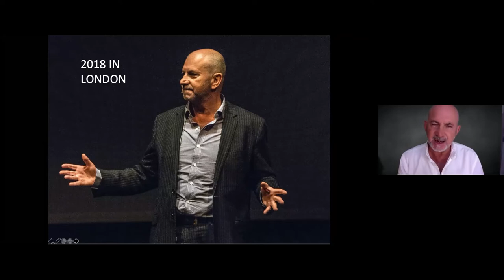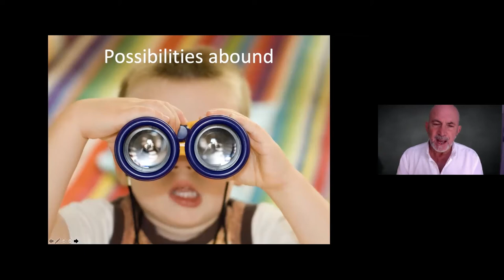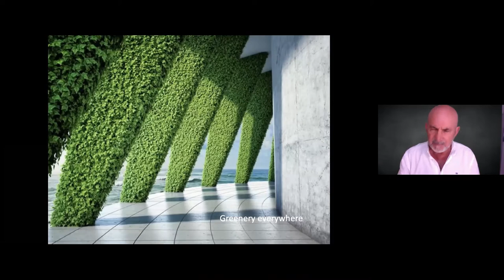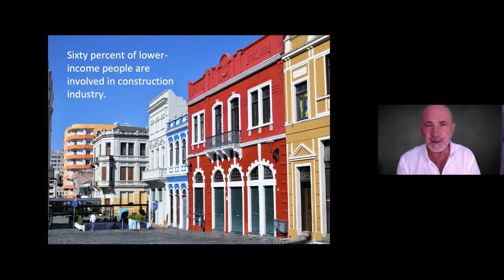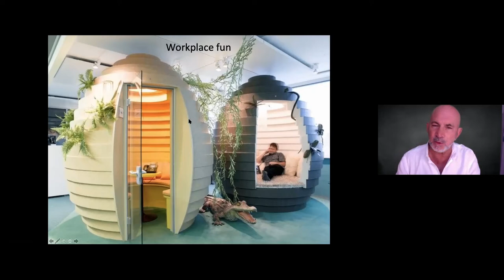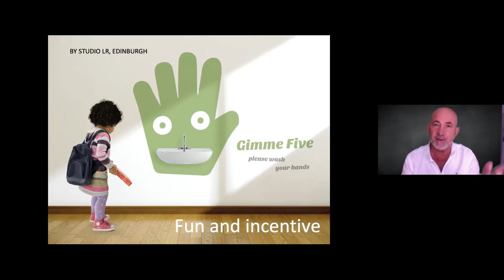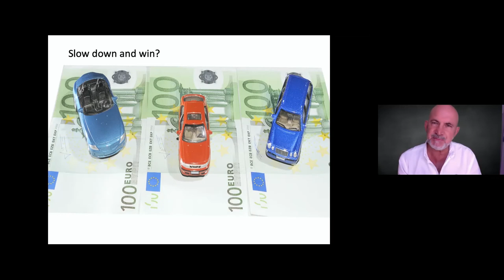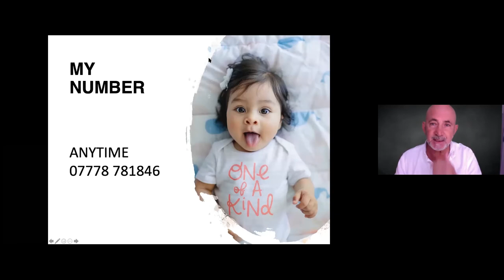The best is yet to come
Crisis recovery is an exhilarating challenge - to be relished rather than dreaded.’ says Thinktastic Founder and Motivational Speaker Mike Stevenson. In this entertaining, fast paced and insightful talk, Mike discusses the approach needed to reshape our business and personal destinies for the better in the wake of Coronavirus. Drawing on his own life of lows and highs, he reveals the mental approach he developed more than 50 years ago when he was a rough sleeper in London. This is about how in putting the fragments back together we build something better and stronger.